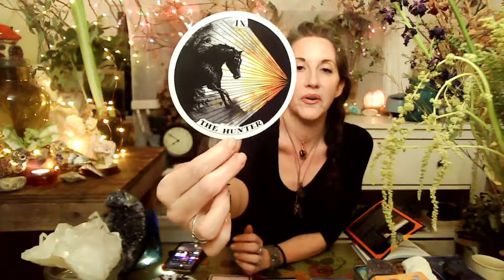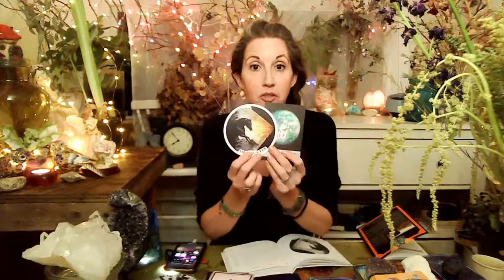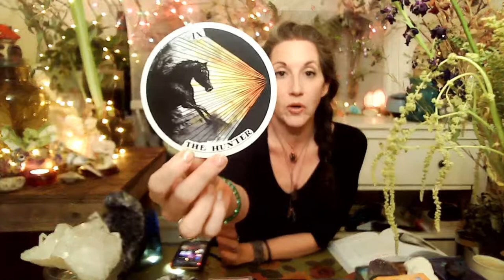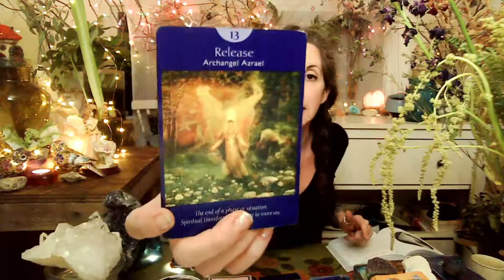♍️ Virgo New Moon 🌑 3.13 - Full Moon 🌕 3.28 Tarot & Oracle